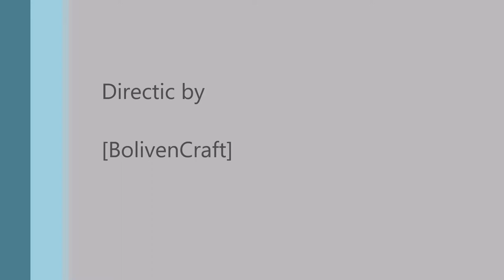Fornite Animation Kit vs Iron Man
@BolivenHistorias @Boliven-YT Mi primera animacion de Fortnite
My first Fortnite animation